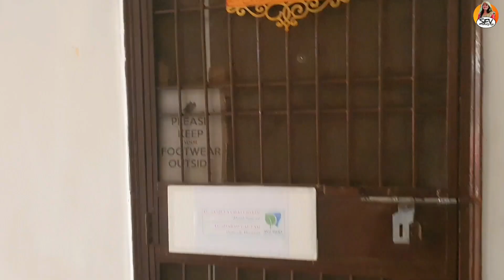Baby Shower Ceremony | गोद भराई का महत्व | ऐसे मनाई जाती है गोद भराई की रस्म | saw family vlogs